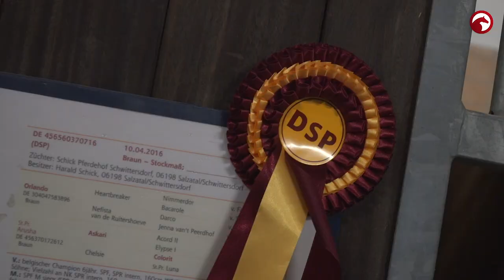Der Traum vom gekörten Hengst - Züchterglück | 16. Hengsttage des Deutschen Sportpferdes (DSP)